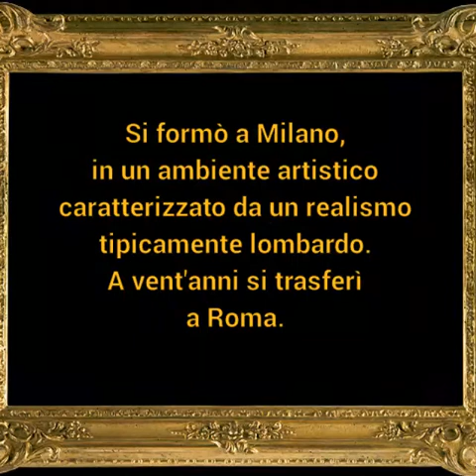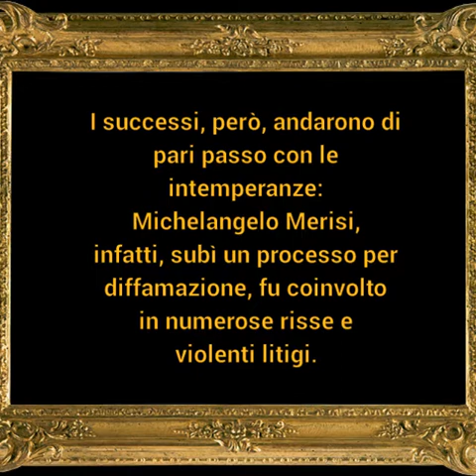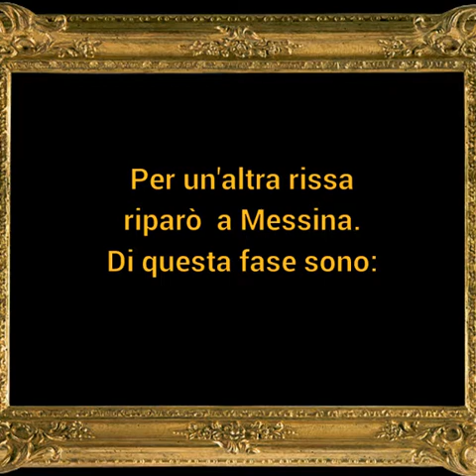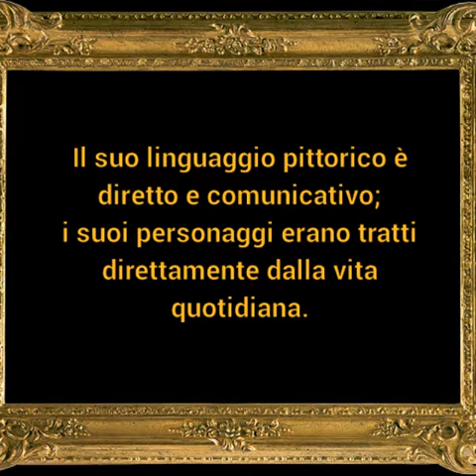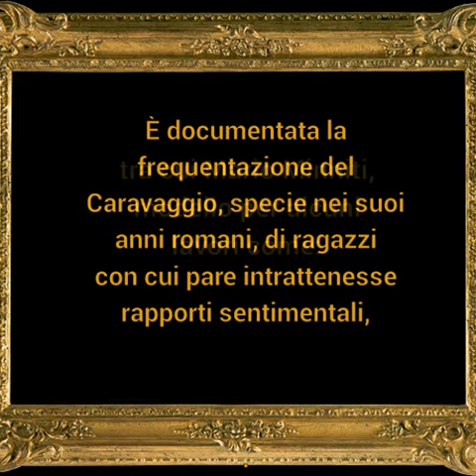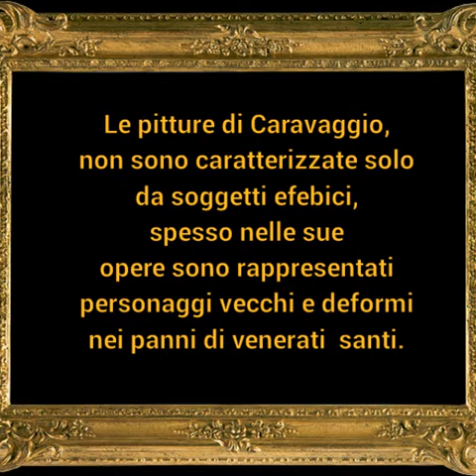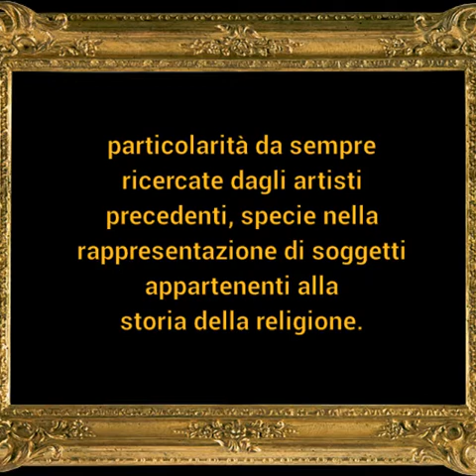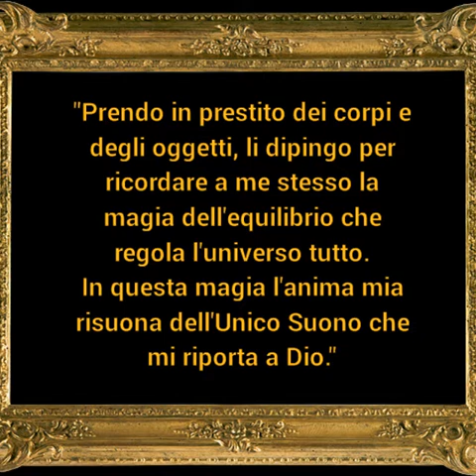Caravaggio, il genio che dipinse la luce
Caravaggio, il primo "pittore maledetto" della storia, ma anche uno dei più grandi artisti italiani. Un artista che ha trascinato in Cielo la sua orma terrena,  lasciando ai posteri un alone di bellezza, genialità e sregolatezza compresa anche dai suoi contemporanei.